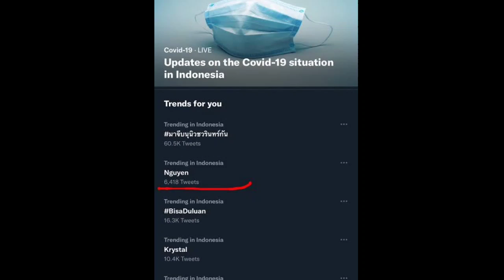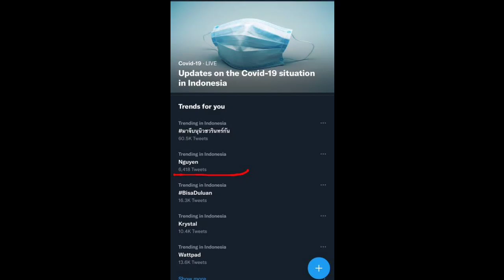NGUYEN -NGUYEN GEGERKAN MEDIA VIETNAM SALAHKAN INDONESIA KALAH 3-0...